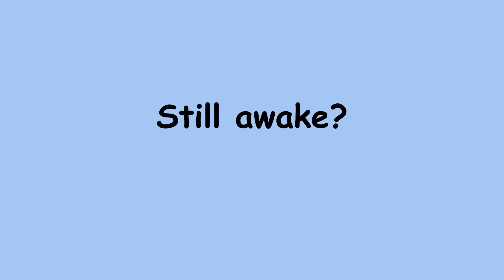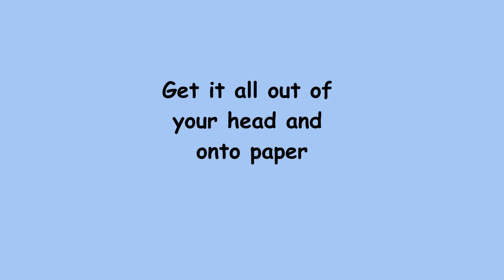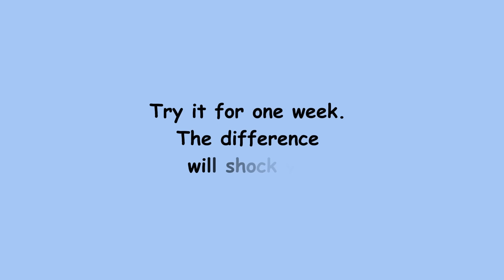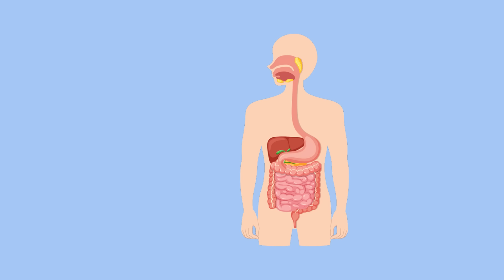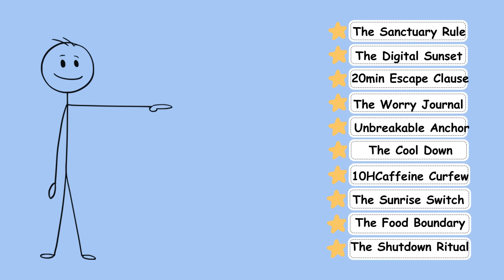10 Sleep Hacks That Finally Cured My Insomnia!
It’s 2 AM. You’re exhausted but your mind stays awake. In this video I share 10 practical, science-backed sleep hacks I used to stop the midnight racing mind — and yes, Step 7 changed everything. No supplements, no gimmicks — just habits you can start tonight.

What you’ll learn: how to use your bed the right way (stimulus control), why screens before bedtime sabotage sleep, the exact rule I use for caffeine timing, easy “get-out-of-bed” steps when you can’t sleep, the ideal bedroom temperature, a simple worry-journal trick, morning sunlight timing to reset your clock, and a 30-minute shutdown ritual that really works.
(Short, practical, and backed by sleep science.)

Timestamps:
Intro — Why trying harder makes insomnia worse
Step 1 — The Sanctuary Rule (bed = sleep + intimacy)
Step 2 — The Digital Sunset (screens off 1 hour before bed).
Sleep Foundation
Step 3 — The 20-Minute Escape Clause (get out of bed if not asleep).
Sleep Foundation
Step 4 — The Worry Journal (10 minutes, ~2 hours before bed)
Step 5 — The Unbreakable Anchor (wake time consistency)
Step 6 — The Cool Down (keep bedroom ~60–68°F / ~15–19°C).
Sleep Foundation
Step 7 — The 10-Hour Caffeine Curfew (caffeine half-life ≈ 5 hrs; avoid within 10 hrs of bedtime).
PMC
Step 8 — The Sunrise Switch (10–15 min morning sunlight to reset your circadian rhythm).
Sleep Foundation
Step 9 — The Food Boundary (avoid heavy/sugary meals 2–3 hrs before bed)
Step 10 — The Shutdown Ritual (30 minutes: reading, light stretch, instrumental)
Wrap up + What to try this week

Want faster results? Start with ONE step tonight — me: I began with the caffeine curfew and digital sunset for one week and sleep improved massively.

If this helped:
👍 Like — it tells YouTube to show this to more people
💬 Comment your “Which step are you trying?” (I reply to top comments)

Sources & further reading (quick): science on blue light & melatonin; CBT-I stimulus control; bedroom temp research; caffeine half-life; morning light & circadian rhythms.